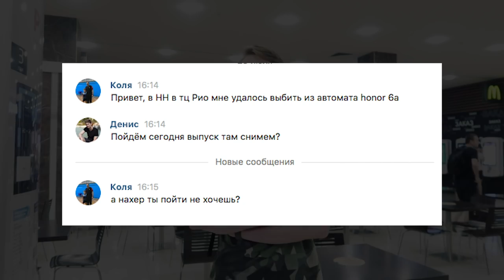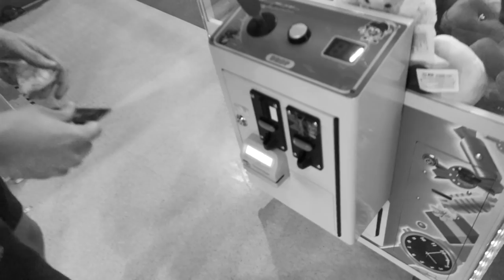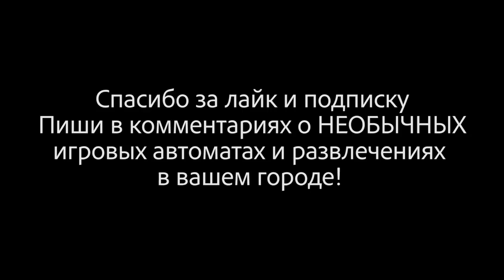ЧТО выиграет школьник в автомате с призами 2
Что же выиграет школьник в автомате с призами? 2 Часть. Развод ли автомат с призами ТОЛКАТЕЛЬ - проверим в выпуске АЙДЭНА!